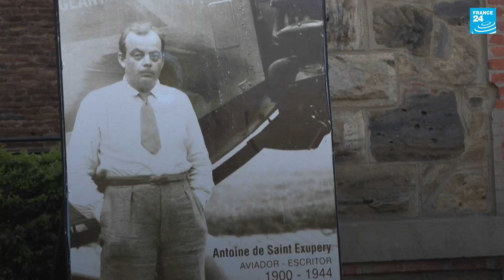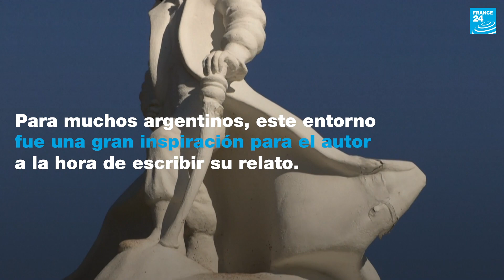El castillo argentino que inspiró al autor de ‘El Principito’ • FRANCE 24 Español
En las profundidades del noreste de Argentina, en medio del vasto parque que rodea un castillo en ruinas, se alza una estatua de 'El Principito' encaramada en su asteroide. Es testigo de la estancia del escritor y aviador Antoine de Saint-Exupéry en esta residencia hace casi un siglo.